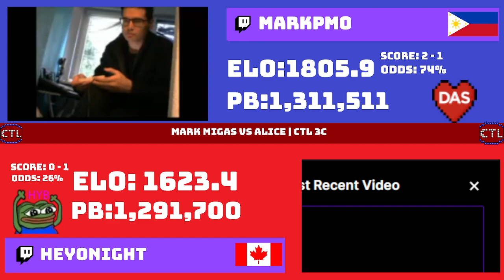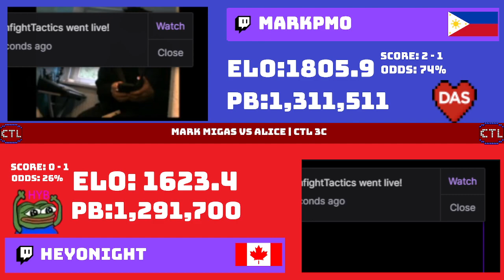Mark Migas vs Alice | CTL Division 3C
Mark Migas vs Alice (Heyonight) on CTL, first CTL restream since reformation, cool stuff.

Original Air date: January 14 2023
2:45 - Intro skip
22:27 - Game begins